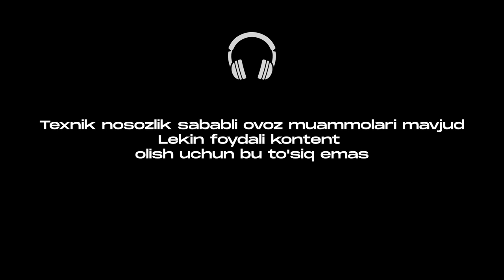Bu daraja Ingiliz tiliga qancha vaqt ketadi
Videoni daftar-ruchka bilan ko'rgan ma'qul :)

Bugun Mr.Karimovning Ingiliz tili yodlash tajribasi haqida gaplashamiz.
Qiziqarli hikoyalar asosida o'rganamiz!
Keyingi video chiqquncha, kommeng yozishga ulguring 😉